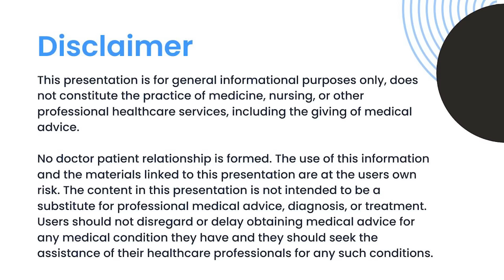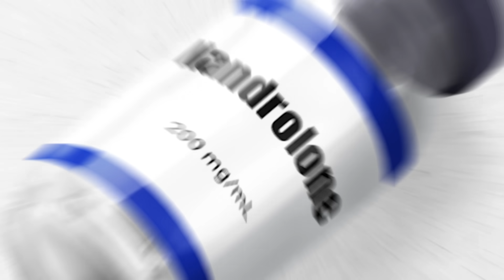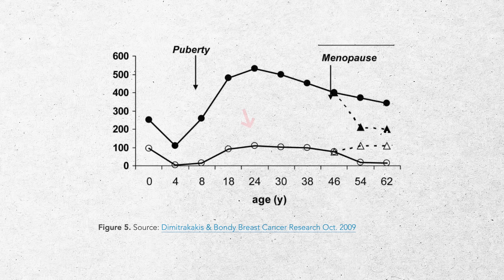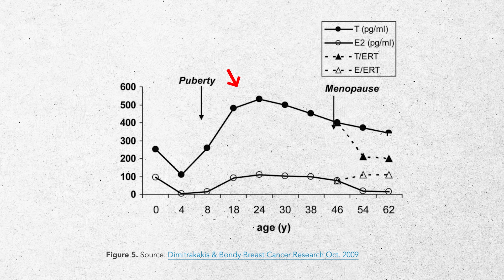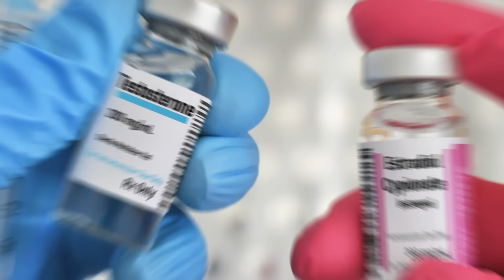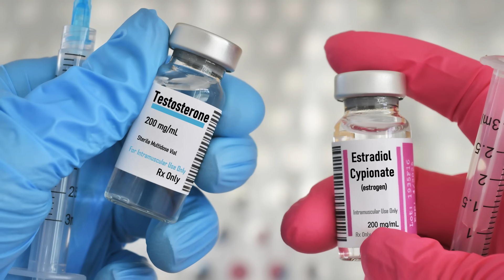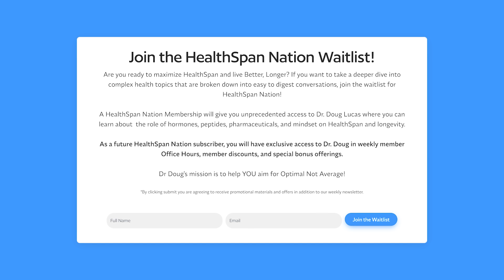Little Known Alternative Drugs for Osteoporosis!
Little Known Alternative to Drugs for Osteoporosis. In this video, Dr. Doug Lucas delves into this alternative drug approach, shedding light on its potential benefits and considerations. Watch this video to learn more on improving your bone health and lifespan.

00:00 Intro and summary
1:11 Muscle Health and Bone Health
3:30  Masterclass Registration Link
3:42 Alternative to Nandrolone Drug
10:38 Continued Side Effects
11:54 Does testosterone give the same benefits as Nandrolone?
12:32 Closing Summary
14:45 Health Span Nation Link